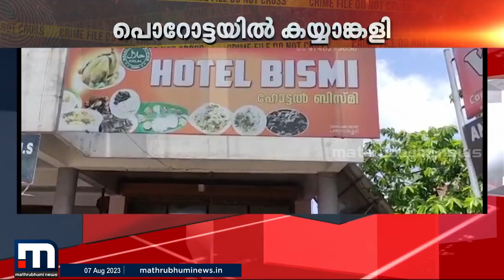പൊറോട്ടക്ക് കറി കൊടുത്തില്ല; മൂന്നംഗ സംഘം സപ്ലെയറുടെ തലയടിച്ച് പൊട്ടിച്ചു | Changanassery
പൊറോട്ടയെ ചൊല്ലി തർക്കം; സപ്ലെയറെ ആക്രമിച്ച് യുവാക്കൾ

Happy viewing!